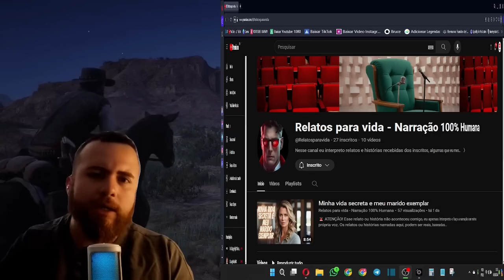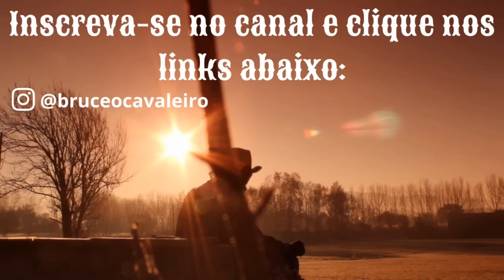SAI COM GP? LOOOSER